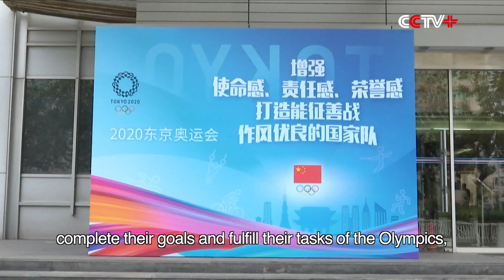China to Send 431 Athletes to Tokyo Olympics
China will send 431 athletes, including 24 Olympic champions, to the upcoming Tokyo Olympic Games, as the Chinese delegation was unveiled in Beijing on Wednesday.